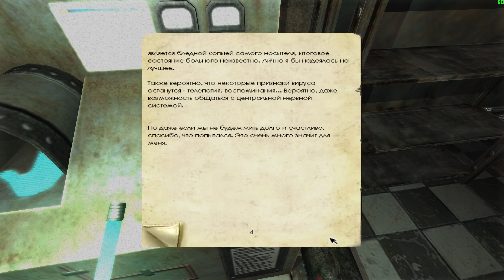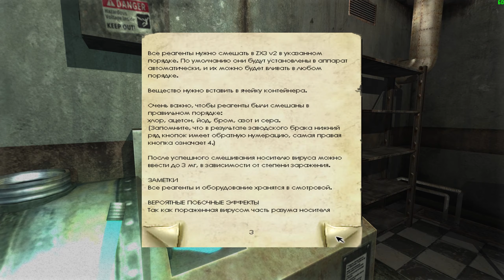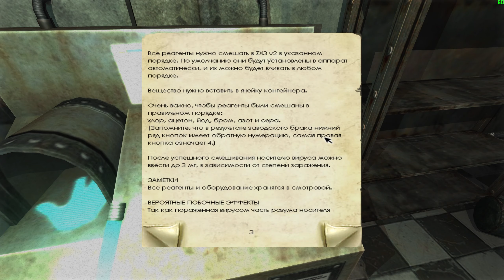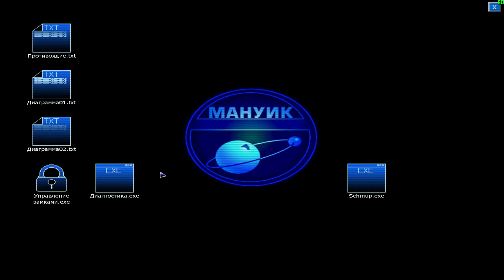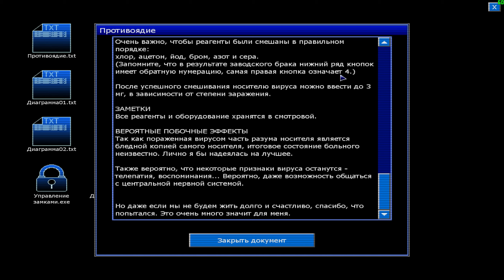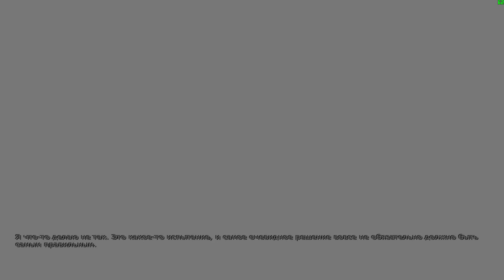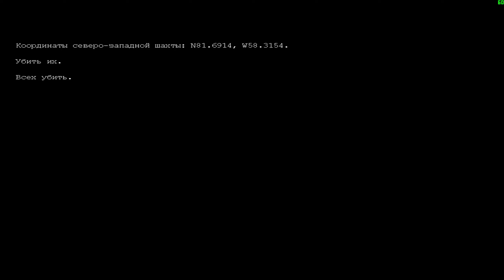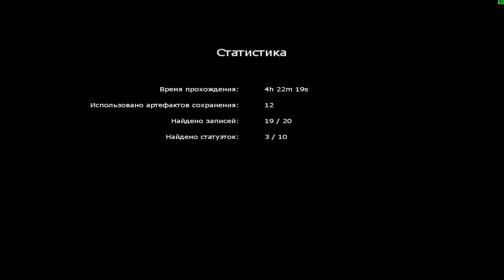Penumbra: Black Plague ► Прохождения ► Финал